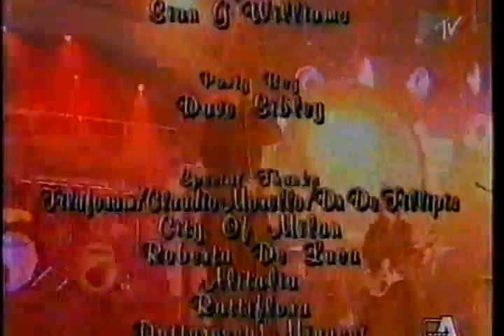Robbie Williams at the EMA'98, Milano ~ Millennium, Let Me Entertain You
Robbie Williams performing Millennium and Let Me Entertain You to close the European Music Awards 1998 in Milan.
Sorry for the bad quality but it comes from an old vhs.